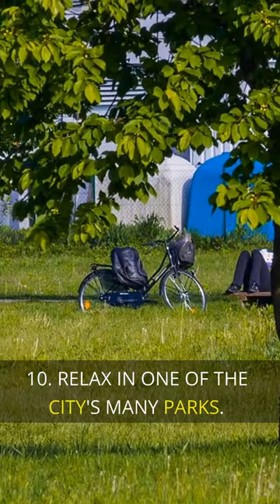Top 10 Must-Do Things in St Petersburg, Russia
Discover the top 10 things to do in St Petersburg, Russia with this travel guide. From visiting iconic landmarks to exploring hidden gems, this video will show you the best of what the city has to offer.